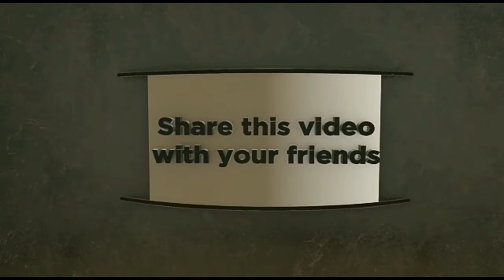মুমিন ব্যক্তি আল্লাহর বন্ধু? শায়েখ মুখলেছুর রহমান